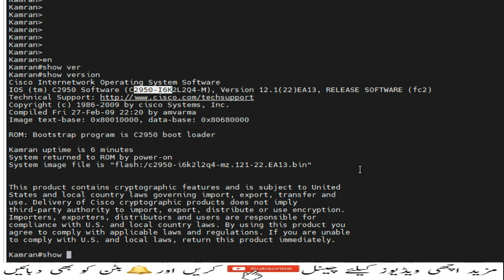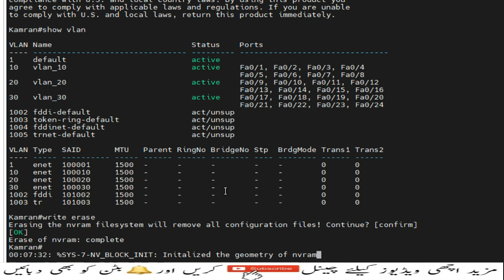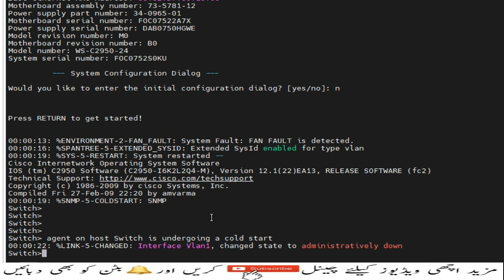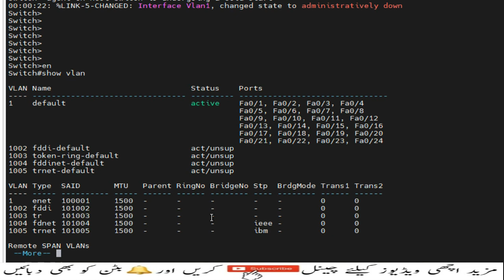How To Factory Reset Cisco Switch Through CLI